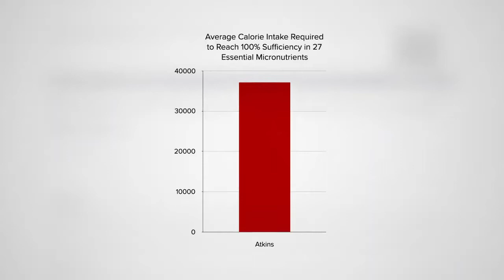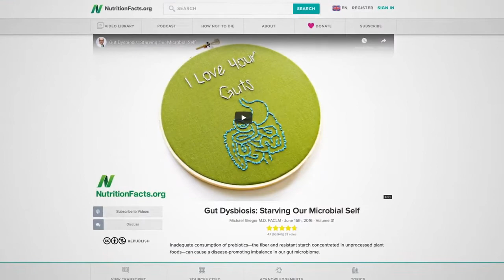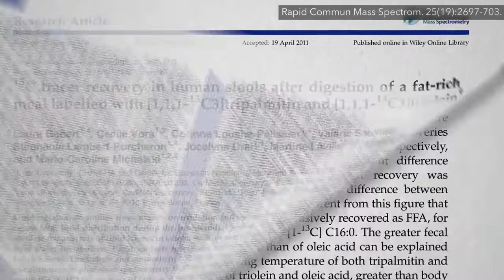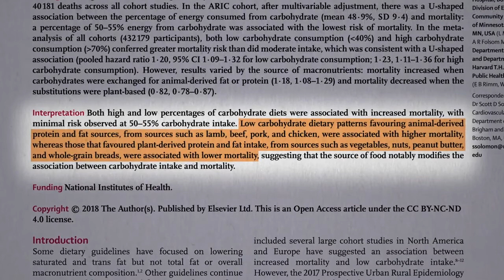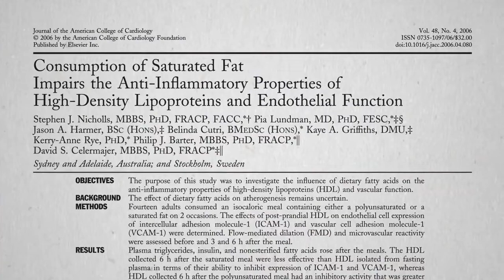ARE KETO DIETS SAFE?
The effects of ketogenic diets on nutrient sufficiency, gut flora, and heart disease risk.

There’s just a few videos left in my keto series. Here’s what we have so far:
• Is Keto an Effective Cancer-Fighting Diet? ()
• Keto Diet Theory Put to the Test ()
• Keto Diet Results for Weight Loss ()
• Is Weight Loss on Ketosis Sustainable? ()

And here’s what’s coming up:
• Keto Diets: Muscle Growth and Bone Density ()
• Does a Ketogenic Diet Help Diabetes or Make It Worse? ()

The video I mentioned is Gut Dysbiosis: Starving Our Microbial Self (). For more on keeping our gut bugs happy see:
• Microbiome: The Inside Story ()
• Prebiotics: Tending Our Inner Garden ()
• What’s Your Gut Microbiome Enterotype? ()
• How to Change Your Enterotype ()
• Paleopoo: What We Can Learn from Fossilized Feces ()
• Gut Dysbiosis: Starving Our Microbial Self (/)
• How to Become a Fecal Transplant Super Donor ()
• How Our Gut Bacteria Can Use Eggs to Accelerate Cancer ()
• Microbiome: We Are What They Eat ()
• How to Reduce Your TMAO Levels ()

What’s the best diet for our heart? Given that heart disease is the #1 killer of men and women, consider a diet centered around whole plant foods: How Not to Die from Heart Disease ().

Have a question about this video? Leave it in the comment section at  and someone on the NutritionFacts.org team will try to answer it.

Want to get a list of links to all the scientific sources used in this video? Click on Sources Cited at . You’ll also find a transcript and acknowledgements for the video, my blog and speaking tour schedule, and an easy way to search (by translated language even) through our videos spanning more than 2,000 health topics.

Do you have feedback about the translations in this video? Please share it here along with the title of the video and language:

Image credit: maglara /adobe stock photos